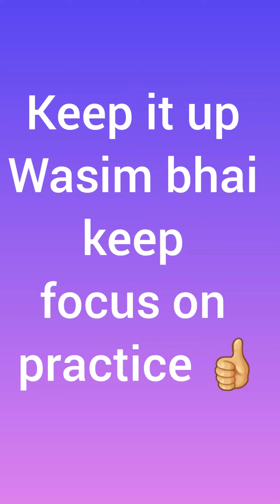Arm wrestling competition